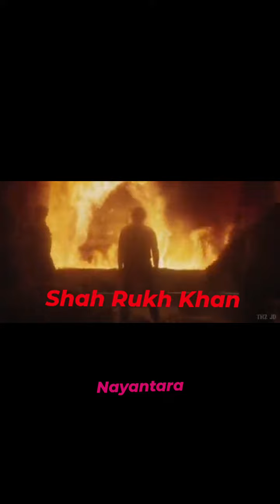Jawan | Official Trailer | Shah Rukh Khan, Nayantara | Vijay Sethupathi | Atlee Kumar